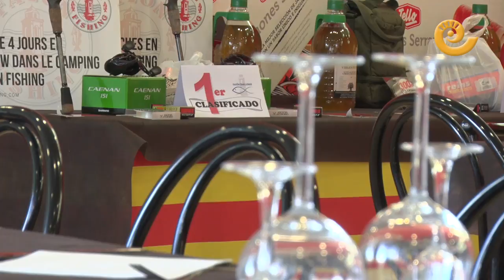Fayón Challenge II. El paraíso de la pesca.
Este fin de Semana ha tenido lugar la II edición de la Fayón Challenge. Uno de los objetivos con los que nació esta iniciativa era consolidar Fayón como destino de pesca deportiva y recreativa de calidad, algo que por lo visto durante el fin de semana, se ha conseguido.